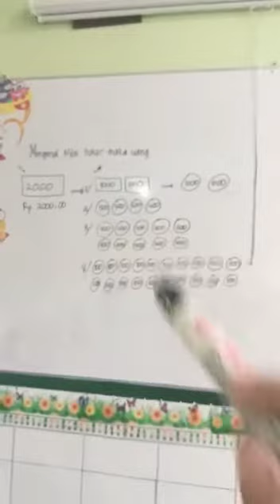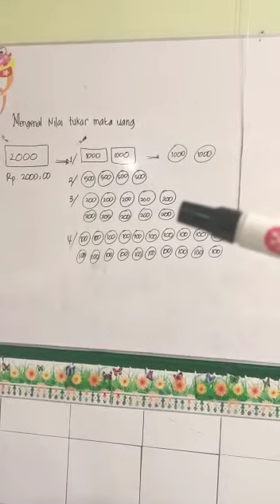Belajar asyik bersama ibu guruku tentang mengenal nilai tukar mata uang.